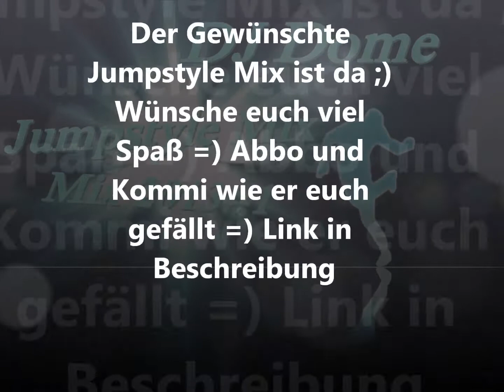DJ Dome Jumpstyle Mix 2013#1 HD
Der erwünschte und Langersehnte Jumpstyle Mix ist da =) Ich hoffe er gefällt euch schreibt mir einach wie ihr ihn Findet was man besser machen könnte und was auch gut gefallen hat ich danke euch schonmal im Vorraus :) Euer DJ Dome